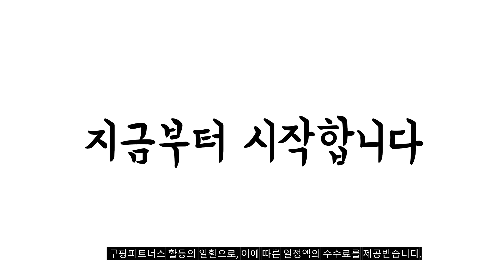2024년 불티나게 팔린 오디 추천순위 TOP10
❤️❤️❤️ 오디 구매 가격 평점 리뷰 정리해 봤어요! ❤️❤️❤️

[00:06]
10위. 세척오디(일반) 2024 지리산 산청 씻어나온 버블 햇오디 [39,900원]

[00:11]
9위. 자연진리 나주 햇 청일 오디 2kg 5kg [19,900원]

[00:17]
8위. 원웰빙 고창 오디 원액 100% 1L 하늘수 [46,500원]

[00:22]
7위. 햇 토종오디 해풍맞아 더 약성과 맛이 달고 [47,600원]

[00:28]
6위. #[24년햇오디] 원조품종 토종청일뽕 생과급냉 토종오디 1박스 2kg [23,800원]

[00:33]
5위. 백운팜 오디(냉동) 햇 오디 씻을 필요없는 편리한 [29,900원]

[00:39]
4위. 원웰빙 고창 오디 원액 100% 1L 하늘수 [26,500원]

[00:44]
3위. 백운팜 오디(냉동) 3차선별 에어세척 5kg 1개 [44,000원]

[00:50]
2위. 국내산 토종 오디 1박스 2kg(특품) [22,500원]

[00:55]
1위. 국산 오디 (냉동) 1kg 1개 [14,900원]